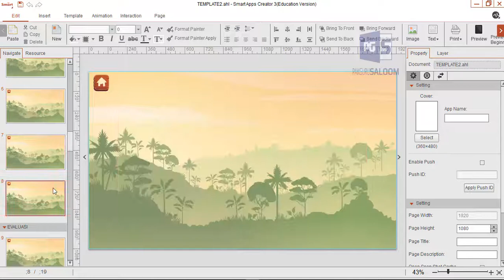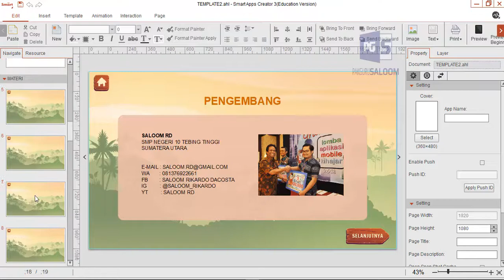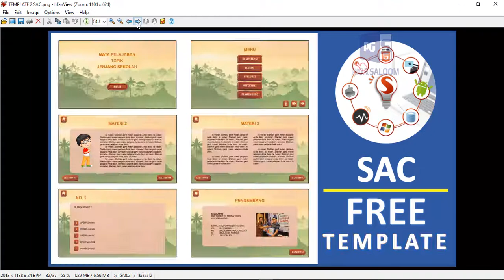Template Media Interaktif SAC yang ke 2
Bagi Bapak/Ibu yang ingin membuat media interaktif dari SAC namun bingung membuat desainnya, silahkan Bapak Ibu coba template yang Saya sediakan ini. Bapak Ibu tinggal mengisi, mengedit yang sudah ada. Boleh juga menambahkan apa yang sudah Ada. Gratis, download linknya ada didalam video. Dan juga passwordnya. Jangan lupa aktifkan fitur subtitlenya untuk mendapatkan link dan passwordnya.